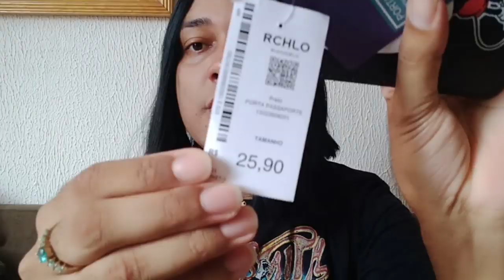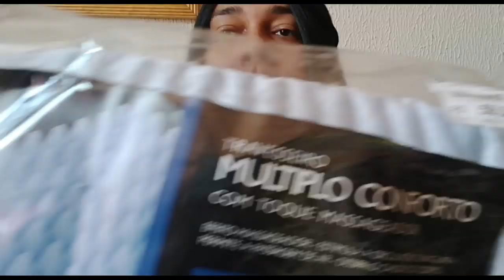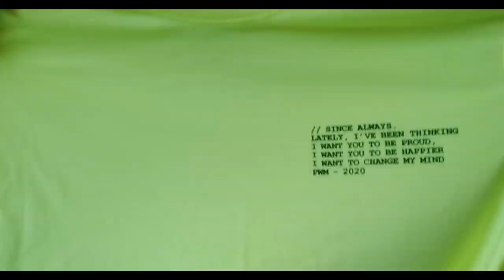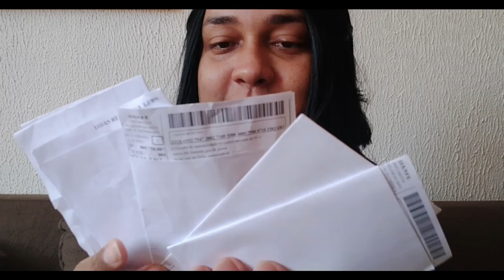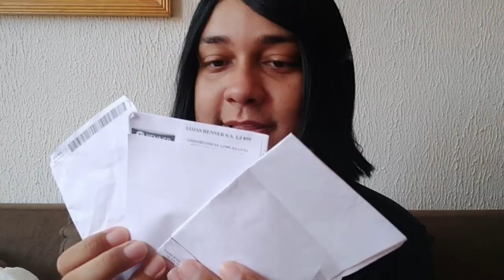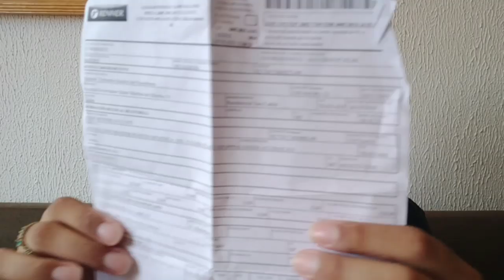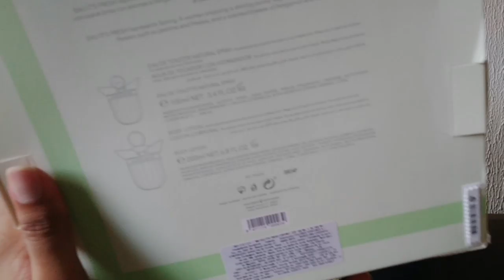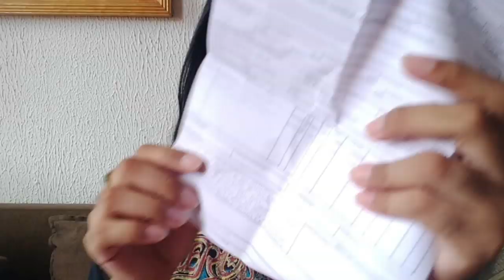COMPRINHAS DE NOVEMBRO